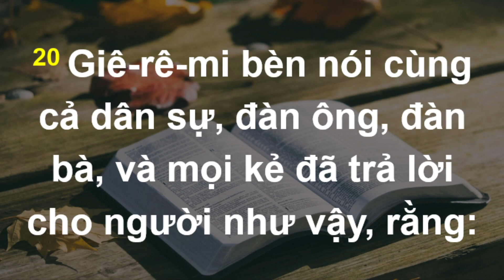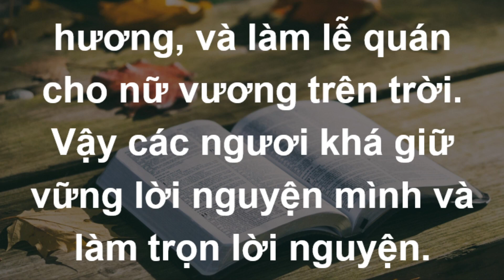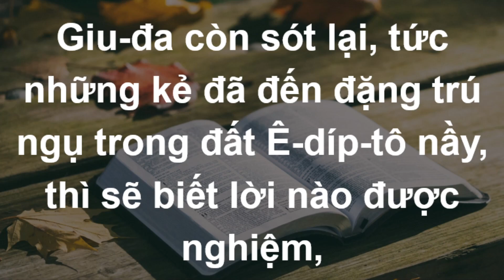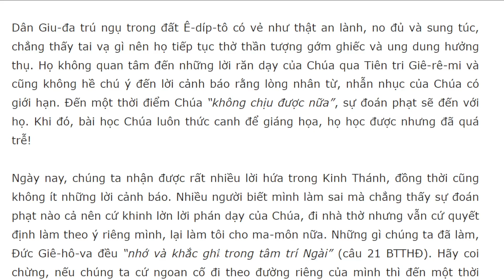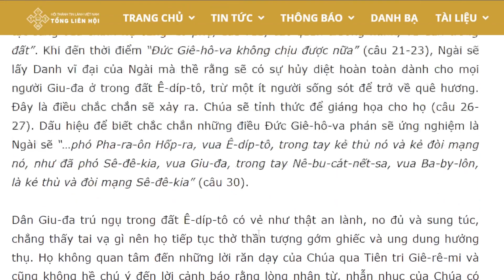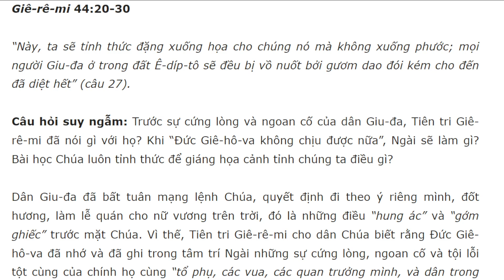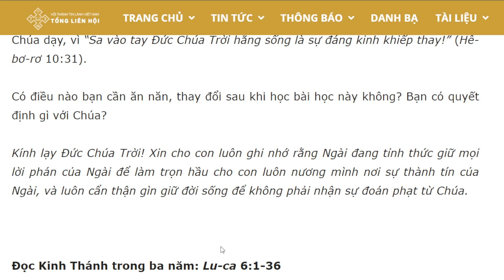Bài học Kinh Thánh hàng ngày 21-6-2023- kênh youtube Lợi Nguyễn Văn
Tỉnh Thức Để Giáng Họa – 21/6/2023
Giê-rê-mi 44:20-30

“Này, ta sẽ tỉnh thức đặng xuống họa cho chúng nó mà không xuống phước; mọi người Giu-đa ở trong đất Ê-díp-tô sẽ đều bị vồ nuốt bởi gươm dao đói kém cho đến đã diệt hết” (câu 27).

Câu hỏi suy ngẫm: Trước sự cứng lòng và ngoan cố của dân Giu-đa, Tiên tri Giê-rê-mi đã nói gì với họ? Khi “Đức Giê-hô-va không chịu được nữa”, Ngài sẽ làm gì? Bài học Chúa luôn tỉnh thức để giáng họa cảnh tỉnh chúng ta điều gì?

Dân Giu-đa đã bất tuân mạng lệnh Chúa, quyết định đi theo ý riêng mình, đốt hương, làm lễ quán cho nữ vương trên trời, đó là những điều “hung ác” và “gớm ghiếc” trước mặt Chúa. Vì thế, Tiên tri Giê-rê-mi cho dân Chúa biết rằng Đức Giê-hô-va đã nhớ và đã ghi trong tâm trí Ngài những sự cứng lòng, ngoan cố và tội lỗi tột cùng của chính họ cùng “tổ phụ, các vua, các quan trưởng mình, và dân trong đất”. Khi đến thời điểm “Đức Giê-hô-va không chịu được nữa” (câu 21-23), Ngài sẽ lấy Danh vĩ đại của Ngài mà thề rằng sẽ có sự hủy diệt hoàn toàn dành cho mọi người Giu-đa ở trong đất Ê-díp-tô, trừ một ít người sống sót để trở về quê hương. Đây là điều chắc chắn sẽ xảy ra. Chúa sẽ tỉnh thức để giáng họa cho họ (câu 26-27). Dấu hiệu để biết chắc chắn những điều Đức Giê-hô-va phán sẽ ứng nghiệm là Ngài sẽ “…phó Pha-ra-ôn Hốp-ra, vua Ê-díp-tô, trong tay kẻ thù nó và kẻ đòi mạng nó, như đã phó Sê-đê-kia, vua Giu-đa, trong tay Nê-bu-cát-nết-sa, vua Ba-by-lôn, là kẻ thù và đòi mạng Sê-đê-kia” (câu 30).

Dân Giu-đa trú ngụ trong đất Ê-díp-tô có vẻ như thật an lành, no đủ và sung túc, chẳng thấy tai vạ gì nên họ tiếp tục thờ thần tượng gớm ghiếc và ung dung hưởng thụ. Họ không quan tâm đến những lời răn dạy của Chúa qua Tiên tri Giê-rê-mi và cũng không hề chú ý đến lời cảnh báo rằng lòng nhân từ, nhẫn nhục của Chúa có giới hạn. Đến một thời điểm Chúa “không chịu được nữa”, sự đoán phạt sẽ đến với họ. Khi đó, bài học Chúa luôn thức canh để giáng họa, họ học được nhưng đã quá trễ!

Ngày nay, chúng ta nhận được rất nhiều lời hứa trong Kinh Thánh, đồng thời cũng không ít những lời cảnh báo. Nhiều người biết mình làm sai mà chẳng thấy sự đoán phạt nào cả nên cứ khinh lờn lời phán dạy của Chúa, đi nhà thờ nhưng vẫn cứ quyết định làm theo ý riêng mình, lại làm tôi cho ma-môn nữa. Những gì chúng ta đã làm, Đức Giê-hô-va đều “nhớ và khắc ghi trong tâm trí Ngài” (câu 21 BTTHĐ). Hãy coi chừng, nếu chúng ta cứ ngoan cố đi theo đường riêng của mình thì đến một thời điểm đoán phạt, chúng ta sẽ không còn cơ hội để ăn năn. Gương xấu của dân Giu-đa cảnh tỉnh mỗi chúng ta, hãy luôn bước đi bởi đức tin, vâng phục trọn vẹn Lời Chúa dạy, vì “Sa vào tay Đức Chúa Trời hằng sống là sự đáng kinh khiếp thay!” (Hê-bơ-rơ 10:31).

Có điều nào bạn cần ăn năn, thay đổi sau khi học bài học này không? Bạn có quyết định gì với Chúa?

Kính lạy Đức Chúa Trời! Xin cho con luôn ghi nhớ rằng Ngài đang tỉnh thức giữ mọi lời phán của Ngài để làm trọn hầu cho con luôn nương mình nơi sự thành tín của Ngài, và luôn cẩn thận gìn giữ đời sống để không phải nhận sự đoán phạt từ Chúa.

Đọc Kinh Thánh trong ba năm: Lu-ca 6:1-36